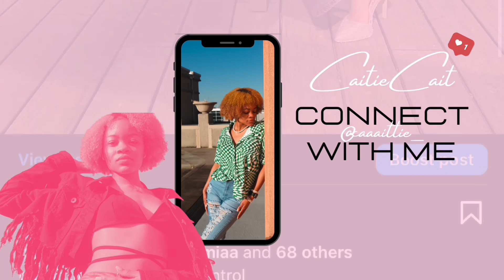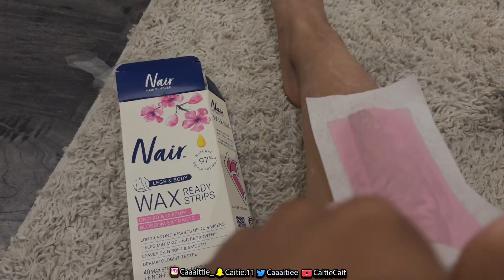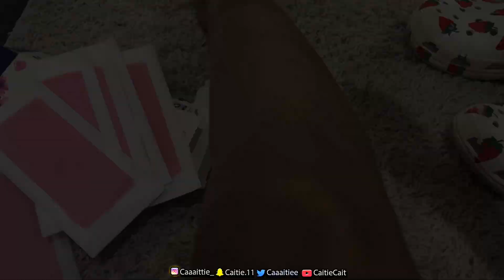Weekend Outings|| Dinner, Brunch, Club +more Ft.Birthday Girl @TanikaLagarde ❤️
Hello Everyone! ❤️

Thank you guys for tuning in to my channel! 😊

To All of My Shein lovers.

   I am a SHEIN campus ambassador, I would like to invite you guys with my reference code. With my could you will get $2 off an order of $29 or more, and it may be stacked with other SHEIN coupons.  Down below will be a like and my reference code for you guys to use. Thank you all so much for supporting. 💕🥹

REFERENCE CODE: US36471Q